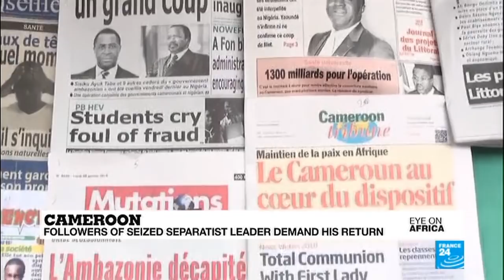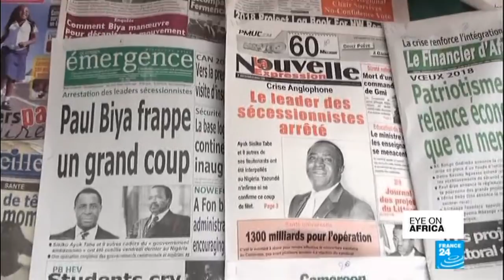Anti-austerity protests continue in Tunisia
Tunisia continues to see anti-austerity unrest. Police clash with protesters in Tunis and in other cities across the country as rallies are held a day after one protester was killed. Also, secessionists in Cameroon call for news of their leader Sisiku Ayuk Tabe, as police in Nigeria deny his reported arrest. And we hear from Oxfam International's head Winnie Byanyima. She speaks to us about the British NGO's move to Kenya and about her political ambitions at home in Uganda.
After several days of unrest, Tuesday night saw fresh clashes break out between Tunisian anti-government protestors and police. In Tunis, security forces fired tear gas at crowds whilst similar confrontations were seen in the nearby town of Tebourba. One man died there on Monday night during rallies denouncing austerity and recent tax hikes.
Meanwhile, Cameroonian anglophone separatists are demanding the return of a leader who they believe was recently arrested in Nigeria. Police there deny detaining Sisiku Ayuk Tabe. He's the president of a movement calling for English-speaking Cameroonians to break away from the French-speaking majority.
And we speak to Oxfam International's Executive Director, Winnie Byanyima. She spoke to FRANCE 24's Grainne Harrington about what's behind the NGO's move from the UK to Kenya, the lifting of the presidential age limit in her home country Uganda, and whether she herself might run for the highest office there.